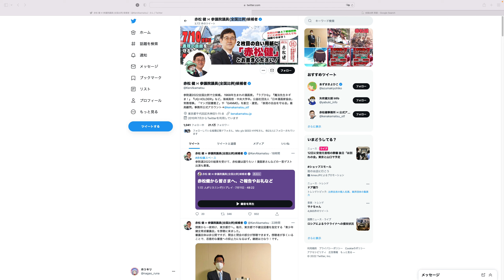Manga creator Ken Akamatsu Elected to the Japanese Parliament. Ran on Anti-Censorship Platform